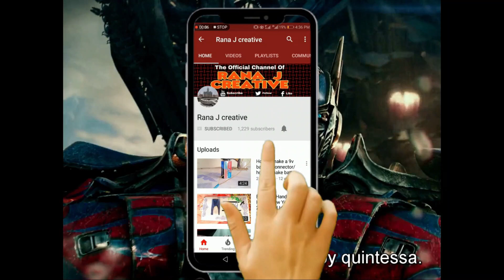How To Make Engine At Home | diesal engine model for truck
In this video iam showing you how to make rc engine

petrol engine
how to make petrol engine
how to make steam engine
how to make engine
how to make small engine
how to make rotary engine
how to make petrol engine at home
how to make culf for engine
how to make free energy generator
how to make petrol engine generator
how to make diesel engines
how to make bike
experiment
Nitro engine
rc engine
nitro engine
how to make nitro engine
how to make nitro
how to make nitro engine car
nitro engine car
steam engine
how to make big engine
gas engine
Homemade engine
rotary engine
rebuild nitro engine
build a nitro car engine
indian hacker experiments
experiments kings
how to make jet engine
science experiments
school projects
worlds most Setisfied video
funny videos 2019
funny fails
how to make nitro engine fuel at home
Motorized Scooter,DIY Motorized Scooter,How to make Motorized Scooter,Build an Motorized Scooter,Using 4-stroke Engine,Tutorial,Build an Motorized Scooter at home